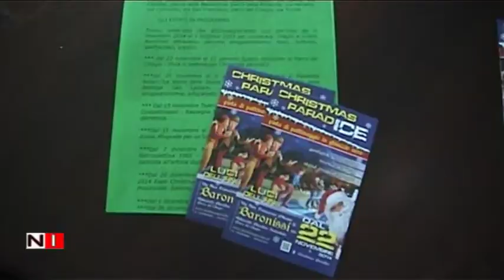Pista sul ghiaccio vero ed apertura dei mercatini di natale